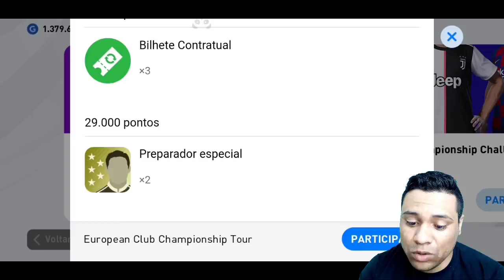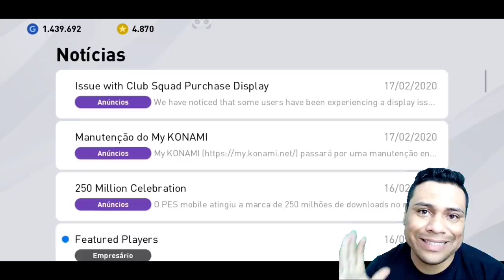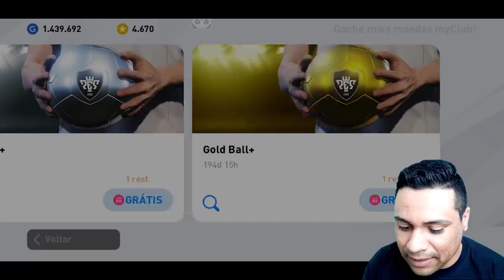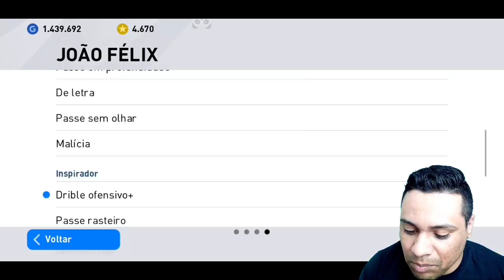PES 2020 MOBILE | JOAO FELIX 99 + ATUALIZAÇÃO SEMANAL | 50 MYCLUB TUDO SOBRE OS JOGADORES DESTAQUES